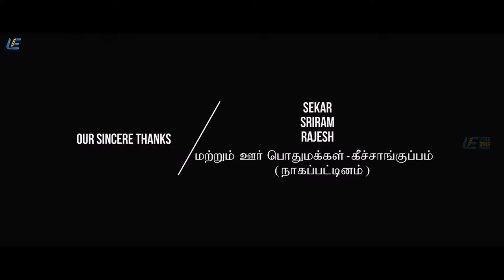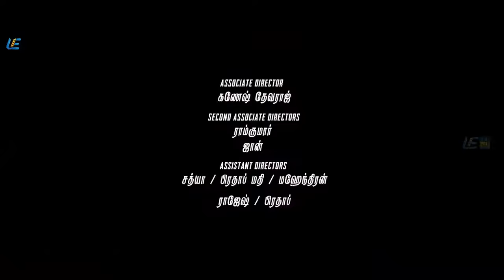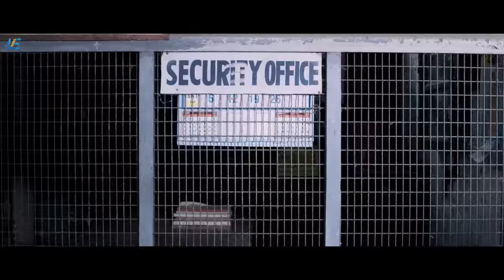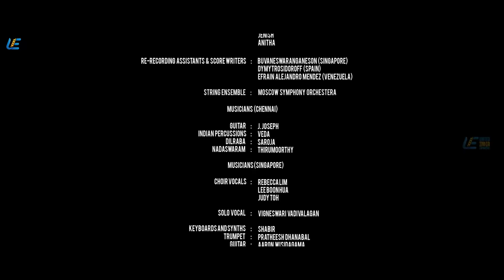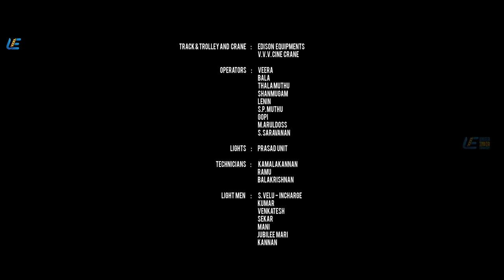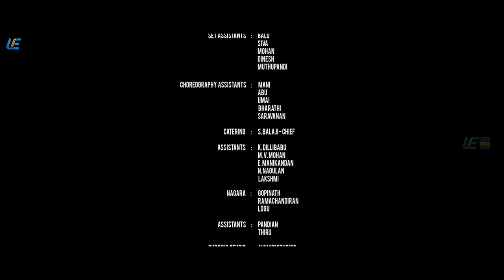Sagaa Tamil Full Movie | Sriram| Prithvi raj | kishore | saran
Two orphans, Sathya and Kathir, are put in a juvenile prison after avenging the death of their foster mother. However, when they escape, the ruthless warden tries to find them at any cost.

Movie - Sagaa
Starring - Saran Shakthi, Ayra, Kishore
Directed by  Murugesh
Produced by  Selly Cinemas